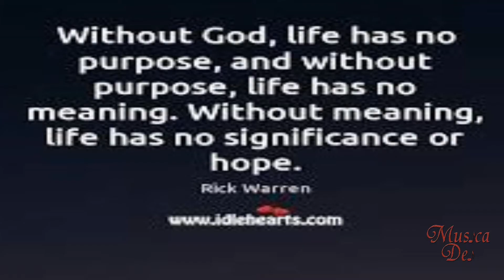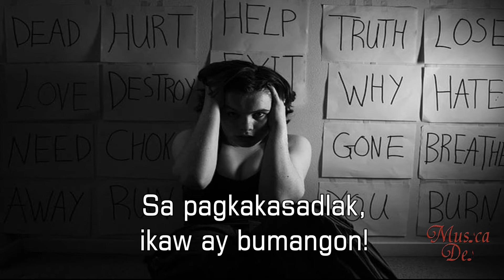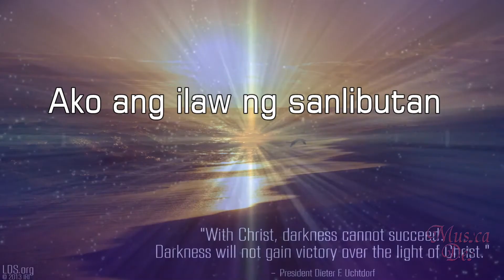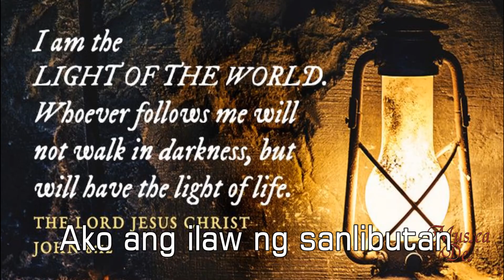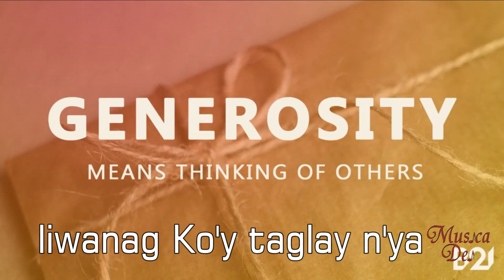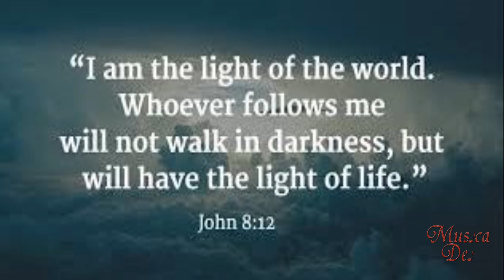ILAW NG SANLIBUTAN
ILAW NG SANLIBUTAN (Light of this world) was composed by Marlon Felipe T. Villarey, from the Music Ministry of Our Lady of Guadalupe Parish in Marilao, Bulacan.
Chorus text is based from the book of John 8:12, and Song verses texts are from Ephesians 5:14 and Matthew 5:14.

Darkness means no God, and no God means no purpose, no meaning, no significance and no hope.
Jesus Christ, the Son of God, is the LIGHT of this world. As His disciples/followers, we are also encouraged to become the LIGHT of this world as we continue to abide with Jesus our Lord as our source. It includes, loving, caring, and encouraging one another AS ONE, to bring back His people to His Family or Kingdom, and to introduce who God really is, regardless of all the diversities. Sharing the good news of God's love and words that are true is another form of giving shine in the dark (Evangelization). Never stop doing good to others despite of the wickedness on Earth, because that's what God wants from us; to love one another as Jesus loved us.

Let the light of God within us shine bright in the dark!
-IKLZ